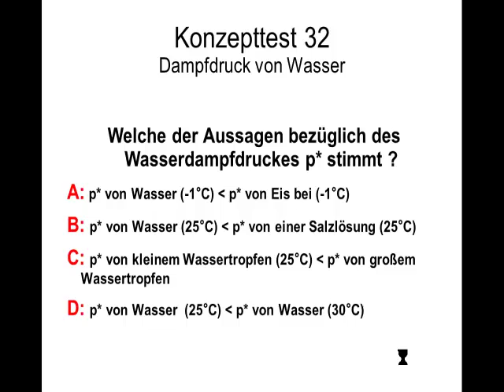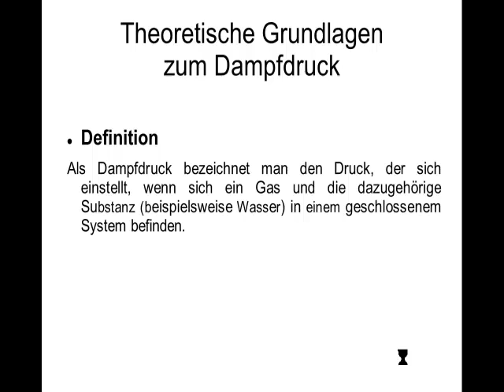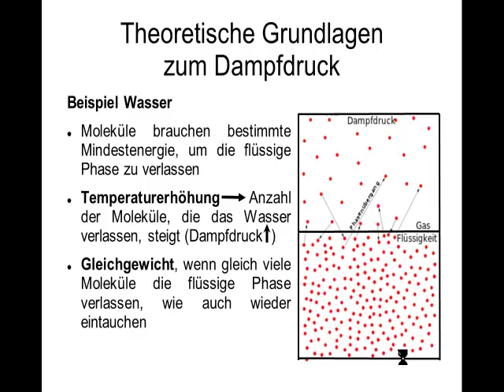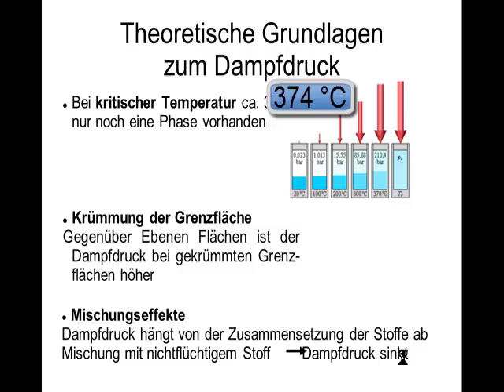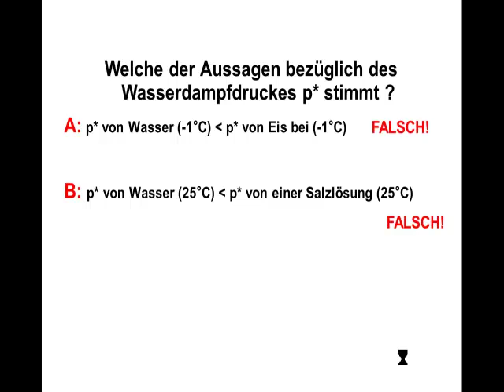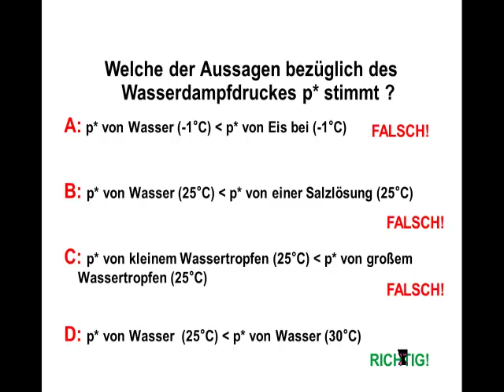KT31 In welcher Phase bzw. welchem Zustand hat Wasser den höheren Dampfdruck?